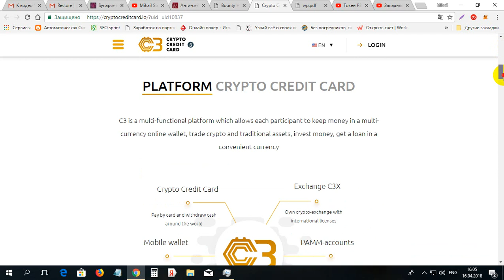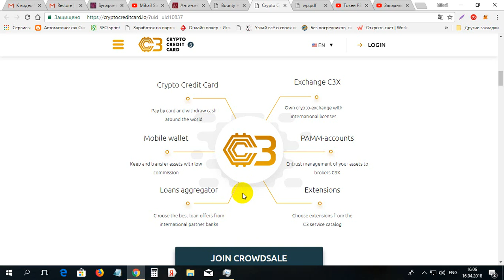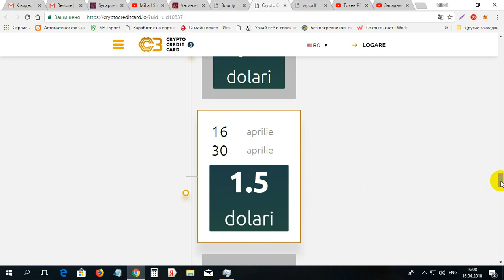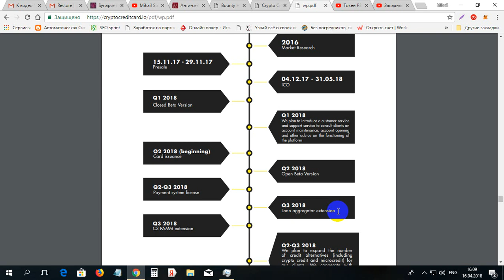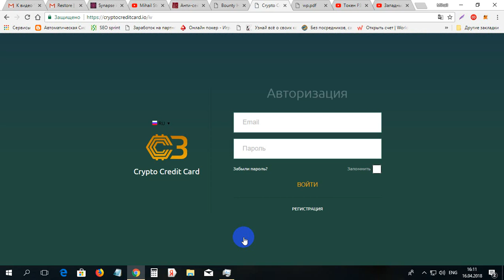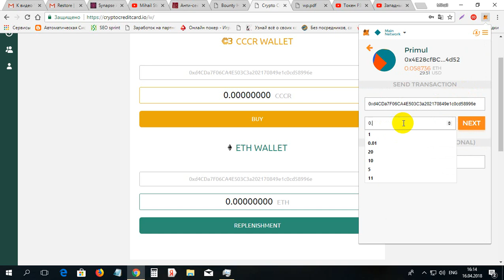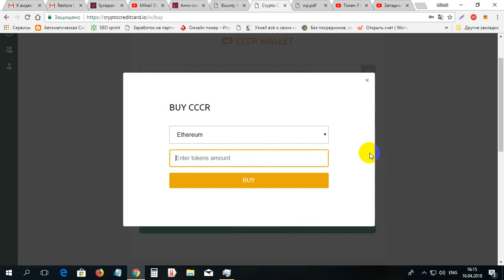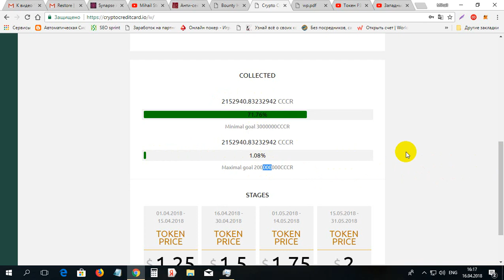Prezentarea proiectului CryptoCreditCard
Prezentarea proiectului CryptoCreditCard. Pentru inregistrare la CryptoCreditCard folosim linkul dat